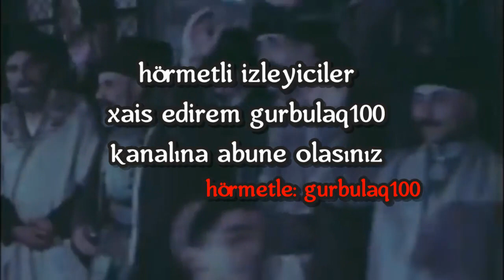Deller kendinin toylarindan